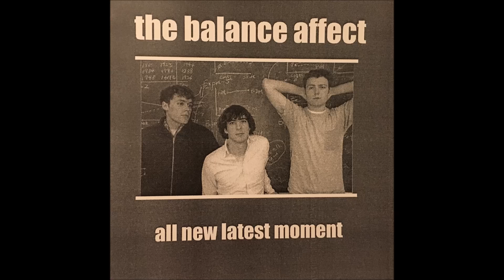The Balance Affect - Others Like Me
Track 2 from their 2000 EP All New Latest Moment.